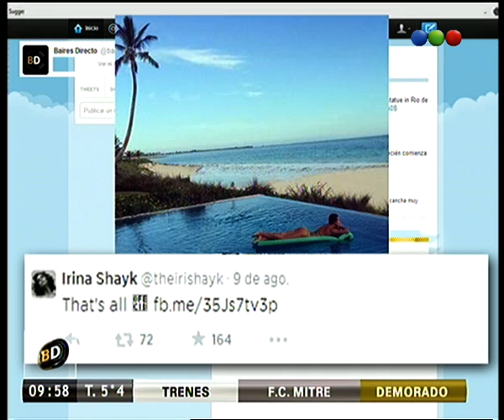Los tweets de los famosos - Telefe Noticias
No te pierdas este video en donde te mostramos los tweets de los famosos en la reconocida red social. ¿Vos sos usuario de Twitter?